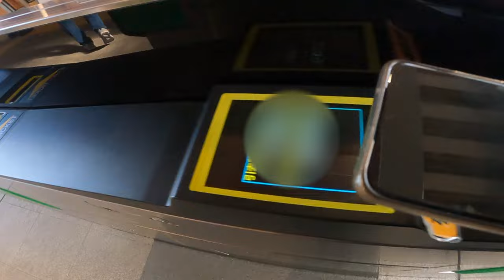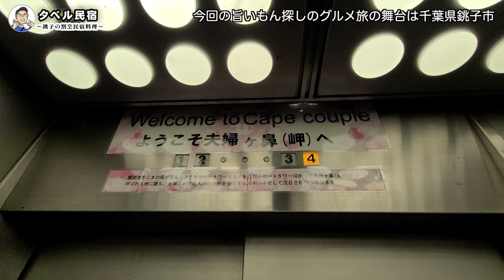【昭和レトロ民宿】銚子で創業50年！割烹料理の民宿に泊まって日本一早い日の出を見る旅！！銚子は朝がとっても気持ち良い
今回は千葉県銚子市に初上陸！
銚子の地で約50年、割烹民宿の料理をいただきたくて宿泊しました。

【訂正】
0:35 親潮と黒潮が逆です。北から南が親潮、南から北が黒潮でした。概要欄にて訂正させていただきます。

・JR東日本千葉支社公式チャンネル

＊今回お邪魔した民宿
割烹民宿喜久家
〒288-0004 千葉県銚子市笠上町７０４４

【目次】
0:00 オープニング
0:57 銚子ポートタワーに登って絶景を見よう！
2:18 割烹民宿に向けて出発
3:39 割烹民宿喜久家とはコレだ！
6:21 割烹民宿喜久家の豪華な夕飯
11:39 日本一早い日の出を見る銚子の朝
14:13 割烹民宿喜久家の豪華な朝食
17:39 エンディング

◆使用音楽
月明かりの庭園
オメガケンタウリⅠ

※最近いいなあと思っているYouTubeチャンネル